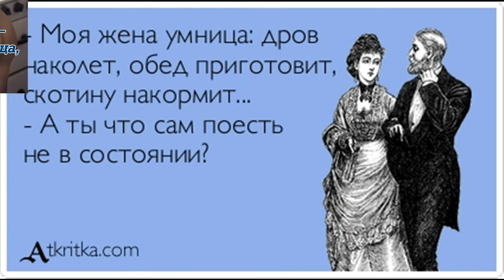Моя половинка дефрагментация Майский Жук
Моя половинка - дефрагментация

Моя половинка - высшая квалификация.

В жизни семьи  хаос она устраняет.
От обмана и "голодания" уберегает.
Всегда начеку, когда заболею.
 Всегда начеку. Всегда начеку
 Ее умение всегда начеку
Складывает "мучики"! - "Балдею"!
Дефрагментирует сбережения.
"На камешек садится" - мгновение.
Это у нее редкое умение.
И у дочери то же мнение. И у дочери то же мнение.
 tutti
Следит в "Магните" за "уценками",
За снижением цен  - "приценками".
Бывает плохо от таких продуктов
 Так "проносет"! - Просто - "Ух-ты"
Каждые пять минут на "толчок".
"Оперное пение" - два пальца в рот.
Исполняем арию "Рыгалетту" -
Своеобразую томную оперетту.
Моя половинка - "дефрагментация",
 hammond solo "Оперное пение"

19 апреля 2018 из альбома "Майский Жук - Подснежник" 2018